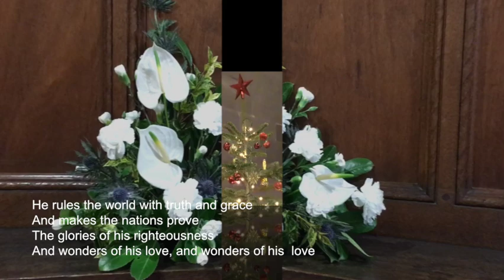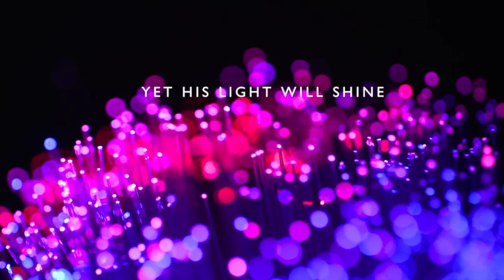Let the light shine in your darkness.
Join us for our online service at St Cuthbert's church in Amble Northumberland as we look at spreading light into the darkness.